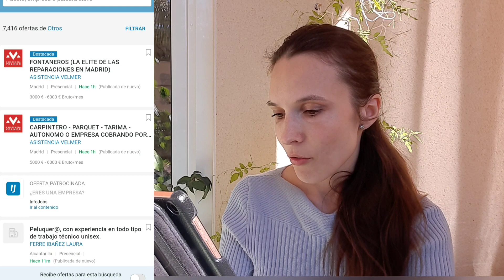Ofertas de TRABAJO en España: cuanto pagan? 🇪🇦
Cuanto pagan a trabajadores de oficio en España? Que ofertas de trabajo hay en España en 2023? Trabajo en Peluqueria, Fontanero, Carpintero y mucho más! Como buscar trabajo en España?